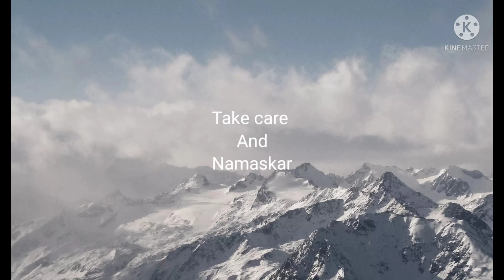पुलाव तो हजारों बार खिलाये होगें इस दशहरा मेहमान को खिलाये GATTE KI KHCHRI खुश हो कर न जाये तो कहना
YOUR QUESTIONS🙋
पुलाव | बिरयानी | न्यु स्टाइल बिरयानी | पुलाऊ | नई रेसिपी | बिहारी पुला | चावल | भात | पुलााव recipe by GharkaZaikawithkhushbu
हिन्दी रेसिपी | बिहारी रेसिपी | मुस्लिम रेसिपी | वेजिटेरियन रेसिपी | Easy recipe |
khichri | खिचड़ी |

ERI RECIPE😋
मुुुुरौरी रेसिपी -

लसुनीपाव रेसिपी